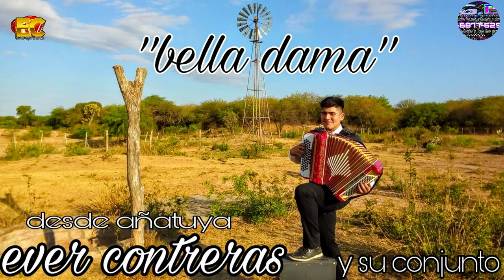por tener el rancho lejos ever contreras y su conjunto